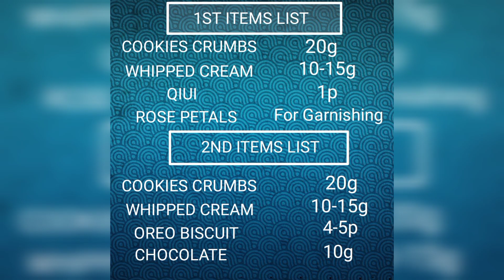EASY KOREAN DESSERT MAKING RECIPES || With just few ingredients you can make it.. so let's see.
Today i'm making Korean dessert.. it's not so sweet .. surprise fillings. i just love to have it in summer. so let's talk less n make it with me 😉 Thank you ❤️